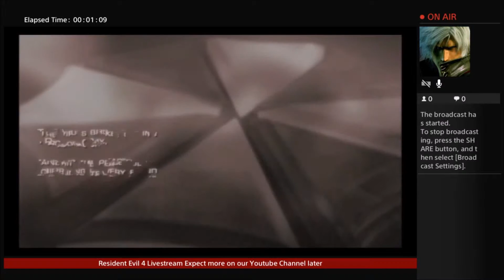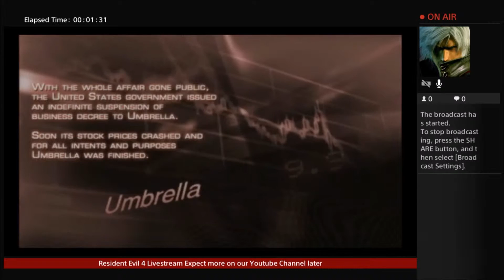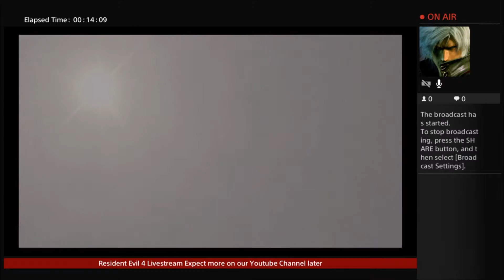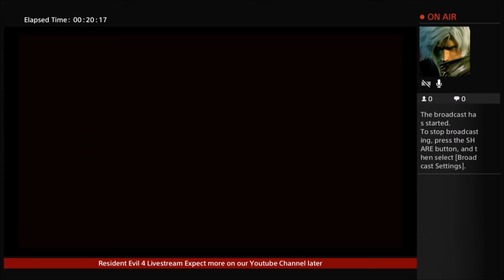Resident Evil 4 Ep 1 - Livestream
We are now starting Resident Evil 4.
These videos we be released at a high rate.